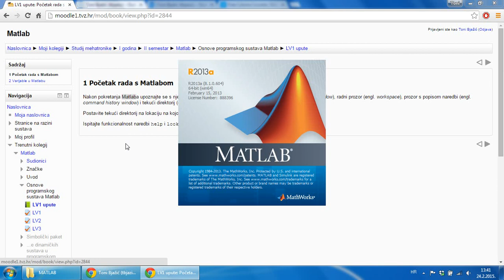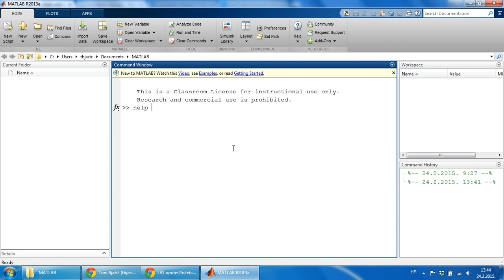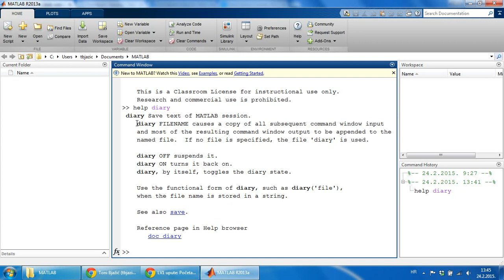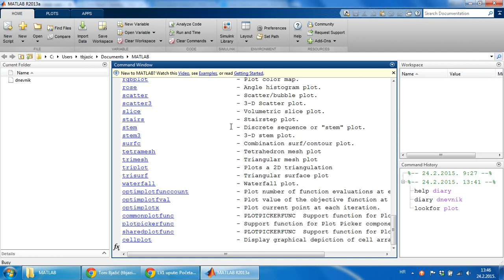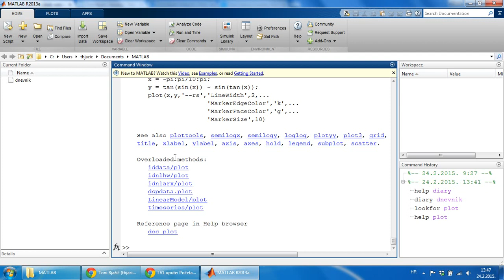Matlab - Početak rada